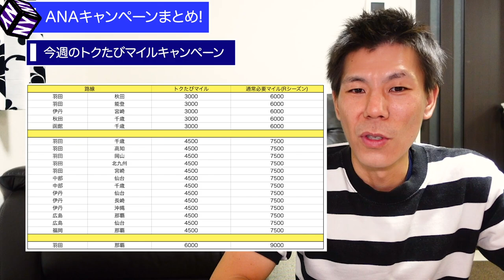【ANA】ANAキャンペーンまとめ！アップグレードポイント、ダブルマイル、トクたびマイルキャンペーン解説!!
７月から始まったANA３つのキャンペーン解説です。注意事項もありますのでよく確認してから利用して下さい。

対象者限定の為、ログインが必要です。

【目次】
00:38アップグレードポイントをもらおうキャンペーン
04:17抽選で１００万名にもらえるダブルマイルキャンペーン
05:28今週のトクたびマイルキャンペーン公式
06:52トクたびマイルキャンペーン対象路線

☑️使用機材